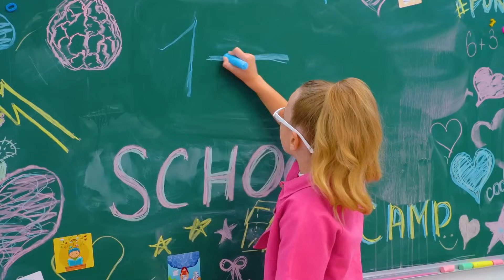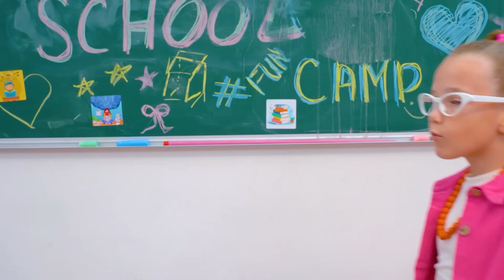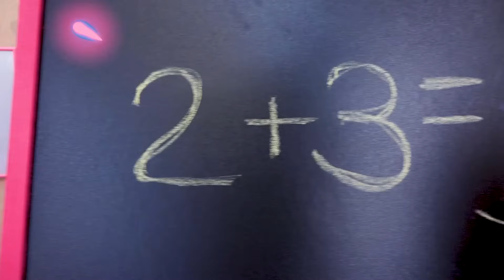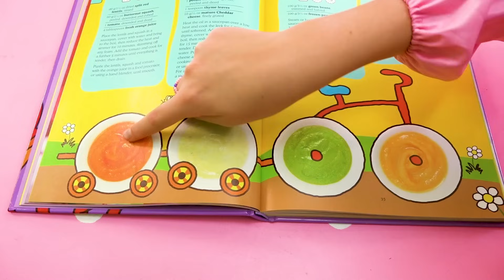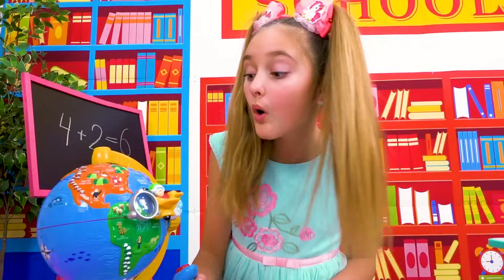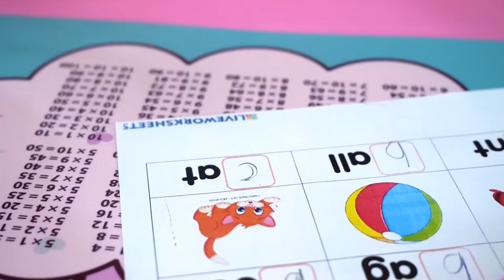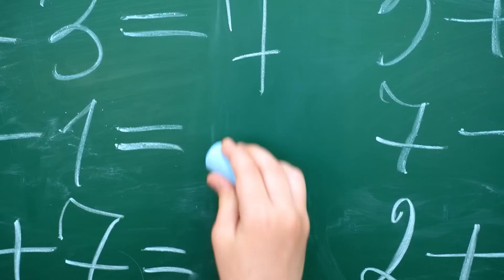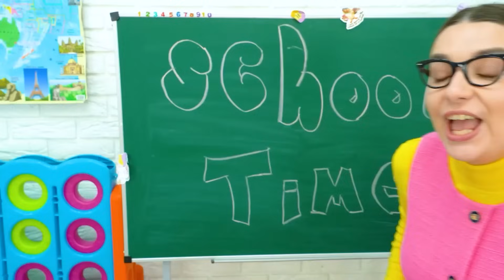Historia didáctica sobre el acoso escolar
Los niños han vuelto a la escuela y muestran un buen comportamiento sin acoso escolar